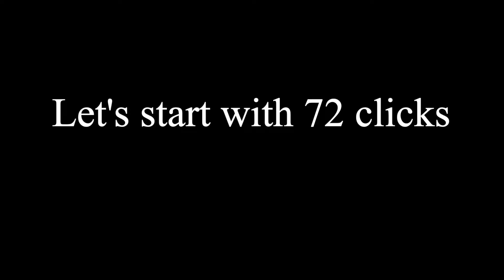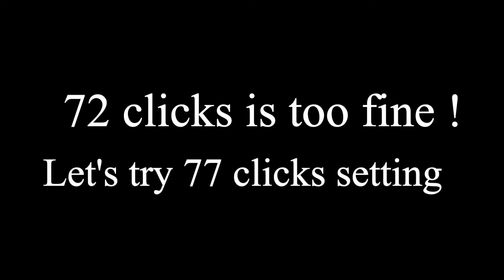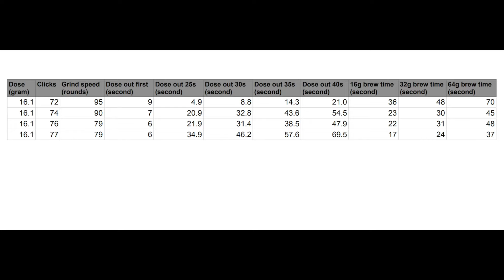Kingrinder K4 setting test and dial in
The test reveal differences between clicks setting of Kingrinder K4, the manual espresso grinder. In order to get data information for ristretto, normale and lungo espresso shot, I'll only stop brewing when dose out is over 64 gram, with dose in is 16 gram.